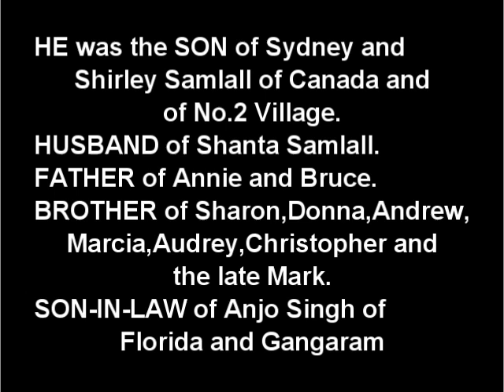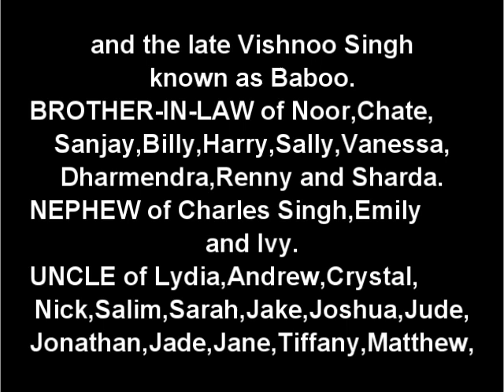Death Announcement - Leroy Anthony Samlall